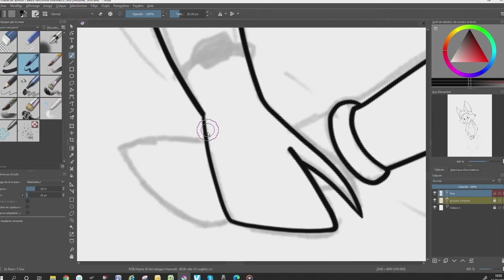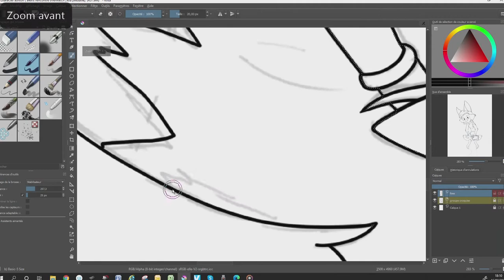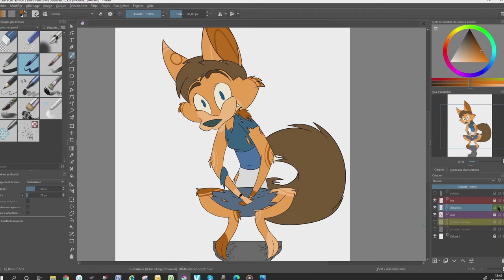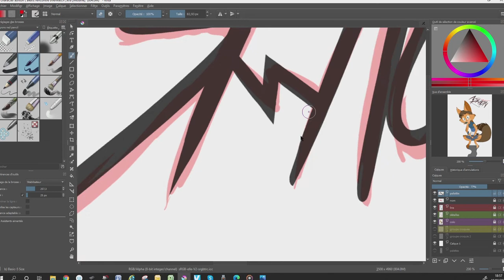Speed Draw-Character Ashton-Joyeux anniversaire !-Red Pencil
Aujourd'hui c'est ton anniversaire. Et malgré les distances, je souhaitais vraiment t'offrir un cadeau ! Caricature fidèle à une photo, j'espère que cela te plaît !
Bisous mon hamster !

RedPencil38

Red Pencil / @RedPencil19

Redpencil

RedPencil;p

music : Track Title: Jack Spencer & Axell 4X - Magic Key [NCN Release]
Download/Stream: Soon